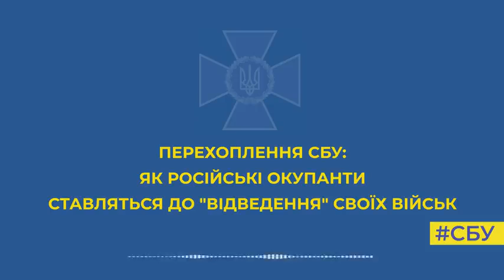УКРАИНА! WAR! россия! Российские оккупанты приехали в Украину убивать и уничтожать УКРАИНЦЕВ.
По материалам СБУ.